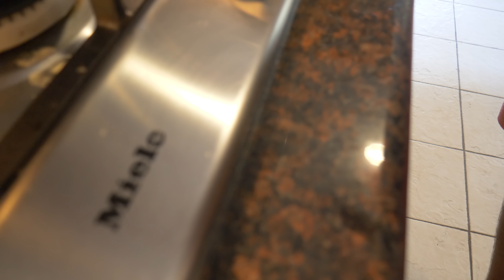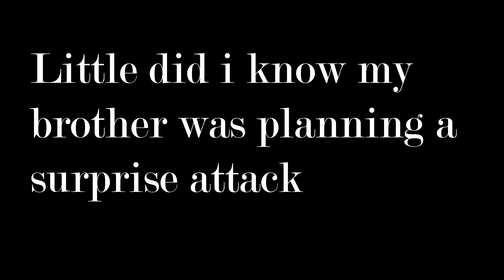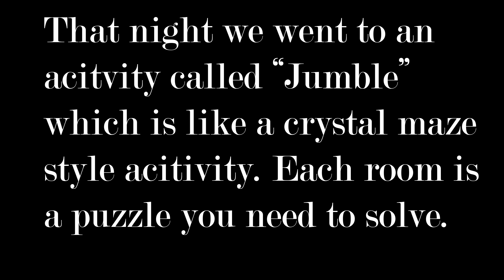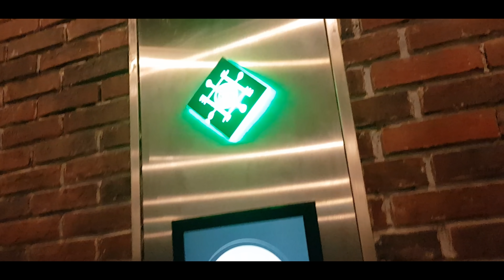Surprise water balloon attacks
Part 2 of our weekend bash at the villa. We cook up a breakfast, get ambushed by a water balloon attack and then go to Jumble for some puzzles to solve. Hope you guys like the vlogs, should have more in the up coming weeks as well as commentary style videos